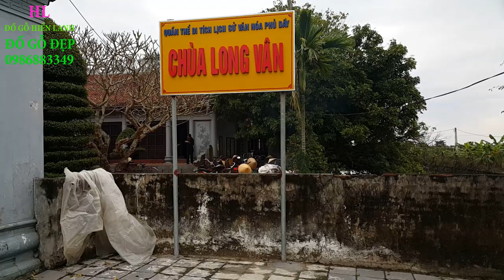Phủ Dầy 2020 có j Khác so với Phủ Dầy 2019. đồ gỗ Hiền Lanh đi lễ Phủ Dầy cầu Bình An